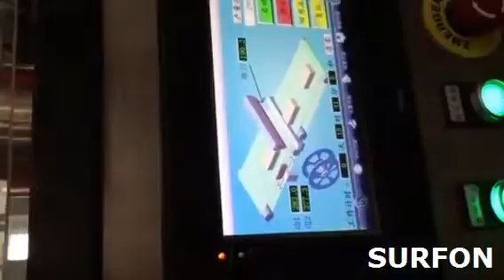framed mirrors shrink packing machine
One of my clients wanna know our framed mirrors shrink packing machine
00:00 Products feeding
00:08 automated sealing
00:22 hot shrink tunnel
00:37 shrink appearance